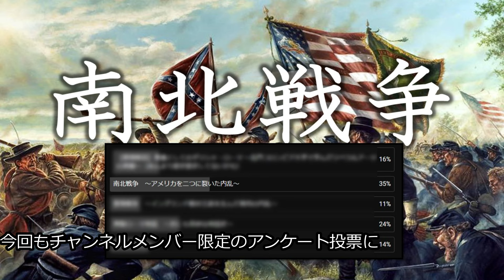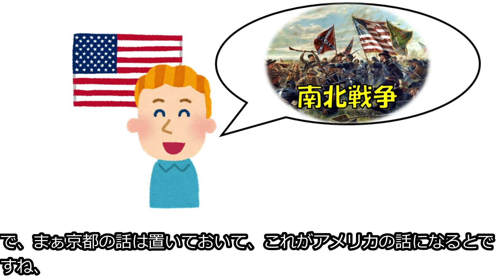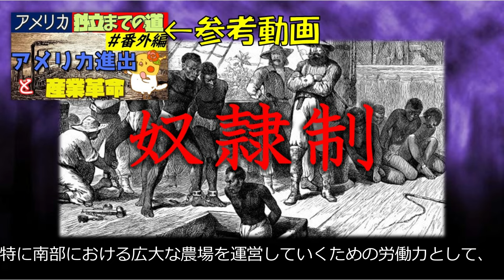南北戦争 #1│開戦前夜【世界史】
アメリカ史上最大の内戦、南北戦争。
現代アメリカにも爪痕を残すその戦争の実態は果たして！？

【過去シリーズ再生リスト】

【X（旧Twitter）】
@OkamotoRekishi：オカモト個人アカウント
@sekaishi_goro：世界史年号ゴロ
@goro_nihonshi ：日本史年号ゴロ

【著作】
聞いて覚える世界史年号500

【参考文献】
南北戦争（中央公論新社）
著作：小川寛大